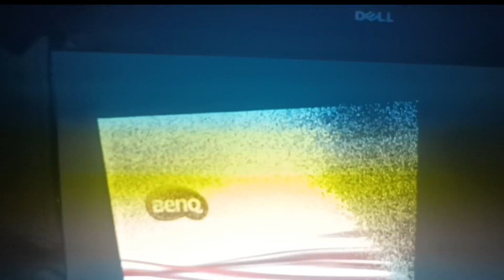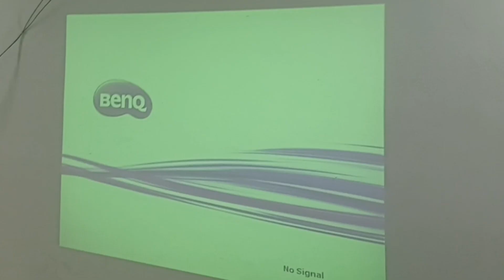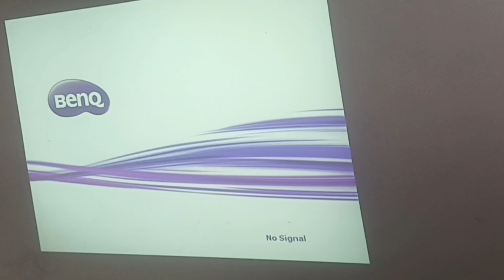How to repair Banq projecter ms502p DMD PROBLEM